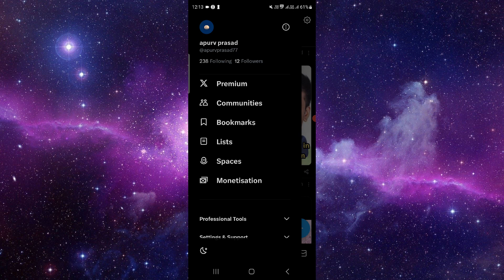✅ How to See Analytics on Twitter (Full Guide)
Unlock valuable insights into your Twitter account's performance with analytics! Our comprehensive guide walks you through accessing and interpreting Twitter analytics, empowering you to make informed decisions and optimize your presence on the platform. Dive deep into metrics like impressions, engagement, and audience demographics with our step-by-step instructions.

Key Learning Points:
• Step-by-step guide to accessing and understanding Twitter analytics
• Leveraging analytics data to enhance your Twitter strategy
• Tracking key metrics and monitoring performance for better results